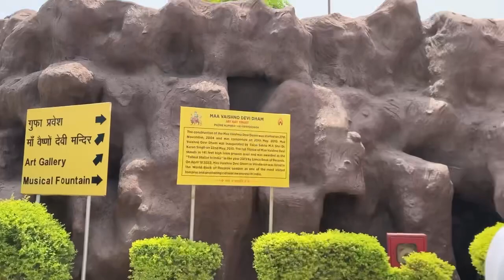Mashiro, Balik, Adam blog#vlogs youtubeblogger videoblog blogger 🥰🥰hindi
Mashiro, Balik, Adam blog#vlogs
G

Masarova like Adam Barindra one Siri Bunky Bihari render a one blog
Mari Radha rani
Siri Valley Mall commander
Zero Valley Macha song
Subsea buddy zero Valley Maya
Block
Siri open 🥰🥰S🥰🥰C🥰🥰 video, Khabib winning they killed it. You are dumb as he did. The king Apco Shira bulimia commander with him like a baby and he take a Hoge optical optical course a hold of K.
Pawan, damn zero volume a commander I seen Pawan ji❤️❤️ Parrillada chiasm subsidiary papa Chi Padilla, Marie YouTube channel go subscribe curry or jealousy jealousy Baud Carnegie versus Qatar guys a map KK support Cuba to say I’m a papa Changi
😍😍😍😍😍Jj, Cito, Välimäki, 😍😍😍😍😍Jj